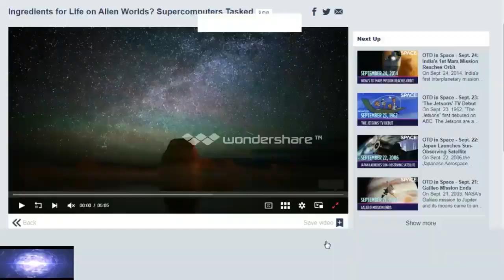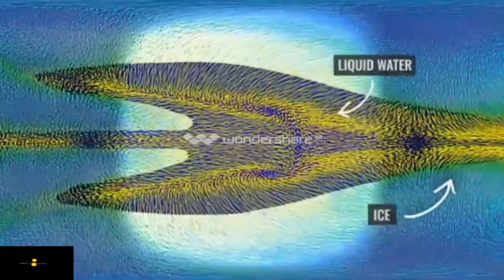اكتشاف كائنات فضائية يقلب الموازين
من فترة قريبة ، حصلت مفاجآة قوية في أمريكا، مفاجآة أنهت عقود من السرية والإنكار والمراوغة، وأثارت ردود فعل كبيرة؛ في أمريكا وبرة أمريكا...
كشفوا مفاجآت جديدة في الجمجمة والهيكل.. أطباء يجرون دراسات مخبرية لرفات ما تُعرف إعلامياً بـ"الكائنات الفضائية" في
تشير دراسة جديدة إلى أن الحياة الفضائية قد لا تكون قائمة على الكربون
توصلت دراسة جديدة إلى أن التفاعلات الكيميائية ذاتية الاستدامة التي يمكن أن تدعم علم الأحياء المختلف جذريًا عن الحياة كما نعرفها قد توجد على العديد من الكواكب المختلفة باستخدام مجموعة متنوعة من العناصر غير الكربون التي تقوم عليها الحياة على الأرض.